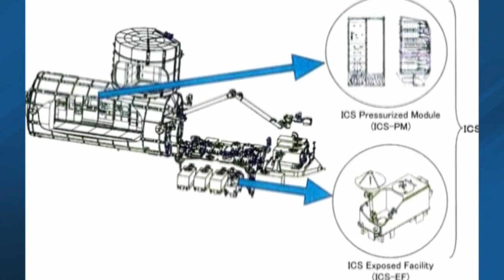"Space Junk" seen streaking over California might have landed in Yosemite, CA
Mysterious streaks of light were seen across the sky of California Friday night, shocking those out celebrating on St. Patrick’s Day.

Photo: Harvard-Smithsonian Center Astrophysicist Jonathan McDowell